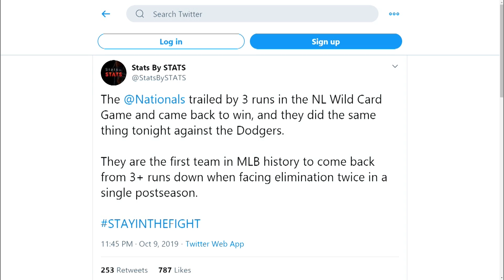Eric Thames: Strasburg is harder to hit than Scherzer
Eric Thames tells the Junkies that Strasburg's curveball is so tough because all of the late movement.